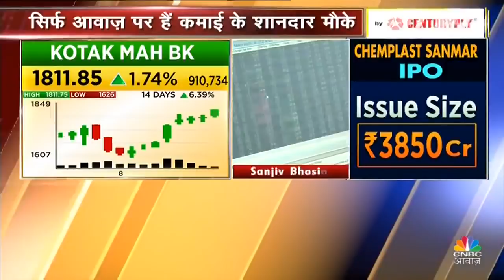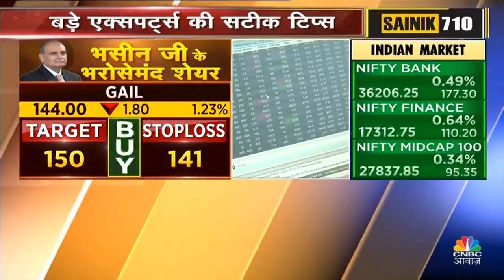नतीजों से पहले खरीदें इन दो स्टॉक्स को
1. Common Mistakes while Trading Online by First Time Traders
2. Demat Account Aims and Objectives
3. How Does Demat Account Work
4. Demat Account Opening Charges
5. How to Open Demat Account